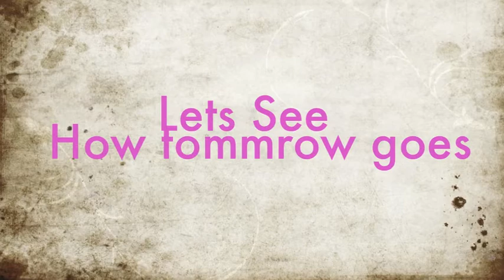Lassie day 2.m4v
the second day with my new service dog.